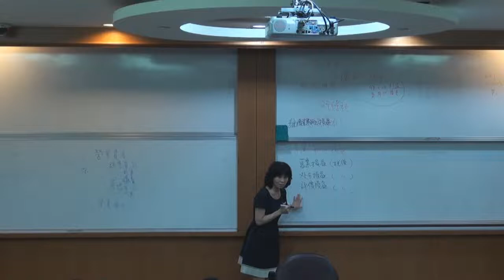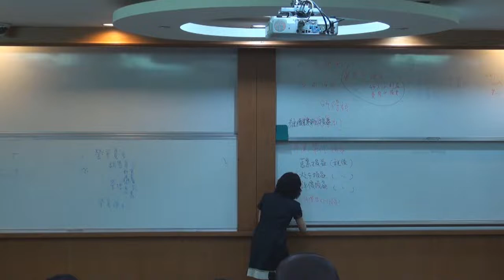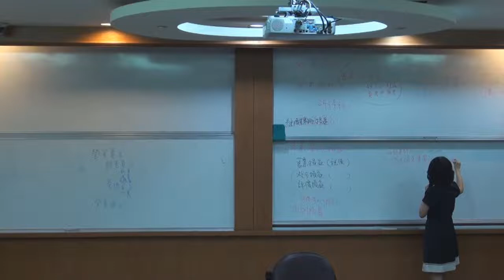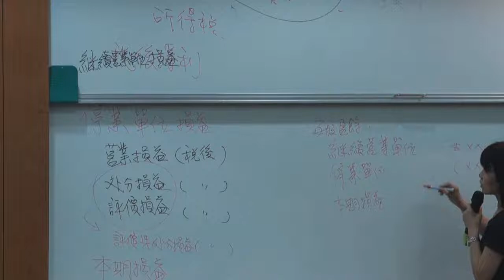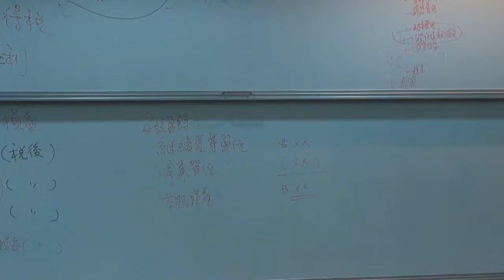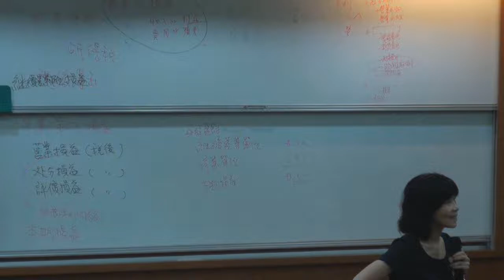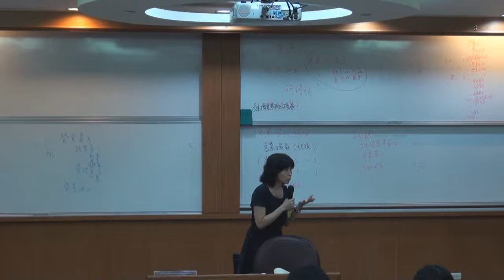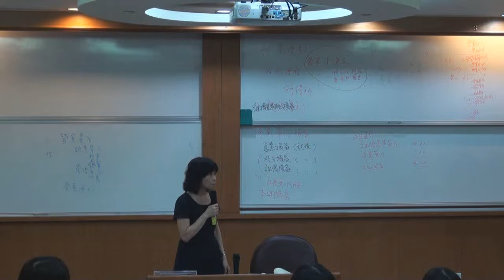中級會計學（一）103 2014 0924 5